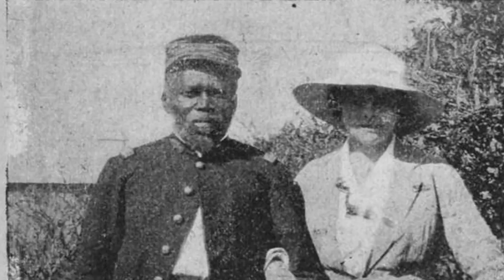Paises Latinoamericanos que Fueron/Pudieron ser Monarquias.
En el Mundo en General y en Latinoamerica en Particular, Han existido monarquias que han dejado marcas en la historia y en nuestra sociedad actual, Una Monarquia es una forma de gobierno en donde una gran parte de las responsabilidades gubernamentales recaen sobre un Rey, Emperador, Principe o Primer Ministro, Gran Parte de la Cultura y la sociedad que hoy en dia conocemos, fueron fundadas por grandes Monarquias que a pesar de hoy en dia algunas siguen existiendo, No son ni la sombra de lo que fueron antes, En Latinoamerica han existido monarquias que han dejado su huella en la historia de esta region, es por eso que hoy te hablare, de algunos de los paises latinoamericanos que Fueron o Pudieron Haber sido Monarquia.

La monarquía (del latín monarchĭa, y este del griego μοναρχία [monarchía]) es una forma de gobierno de un Estado (aunque en muchas ocasiones es definida como forma de Estado en contraposición a la república) en la que la jefatura del Estado o cargo supremo es:

Personal, y estrictamente unipersonal (en algunos casos históricos se han dado diarquías, triunviratos, tetrarquías, y en muchas ocasiones se establecen regencias formales en caso de minoría o incapacidad o valimientos informales por propia voluntad).
Vitalicia (en algunos casos históricos existieron magistraturas temporales con funciones similares, como la dictadura romana, y en muchos casos se produce la abdicación voluntaria o el derrocamiento o destronamiento forzoso, que puede o no ir acompañado del regicidio).
Designada según un orden hereditario (monarquía hereditaria), aunque en algunos casos se elige, bien por cooptación del propio monarca, bien por un grupo selecto (monarquía electiva).
El término monarquía proviene del griego μονος mónos ‘uno’, y αρχειν arkhein: ‘mandar, guiar, gobernar’, interpretable como 'gobierno de uno solo'. A ese único gobernante se le denomina monarca o rey (del latín rex) aunque las denominaciones utilizadas para este cargo y su tratamiento protocolario varían según la tradición local, la religión o la estructura jurídica o territorial del Gobierno (véase sección correspondiente).

El Estado regido por un monarca también recibe el nombre de monarquía o reino.

El poder del rey puede identificarse o no con la soberanía; ser absoluto o estar muy limitado (como es usual en la mayoría de los casos de las monarquías actuales, sometidas a regulación constitucional).

El primer precedente europeo de esta institución, bajo el término concreto de "reino" ("regnum"), se dio tras la llegada de los suevos a la provincia romana de la Gallaecia (noroeste de Hispania) en el año 409, cuando acuerdan un foedus con Roma en el 410 por el que se establecen en la provincia y se otorga a su caudillo Hermerico (409-438) el título de rey (rex), aceptando como superior la autoridad del emperador de Roma. Así, en la Gallaecia, como primer reino (regnum) de Europa con tal denominación, se consolida el primer paso hacia la estructuración del poder político en el espacio europeo medieval en reinos bajo la autoridad moral, cada vez más meramente teórica, de un emperador.